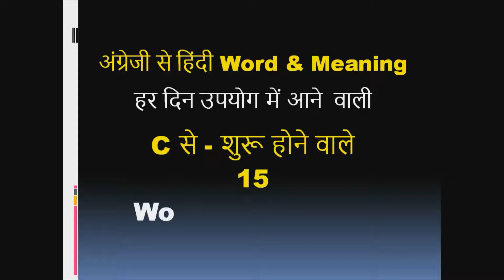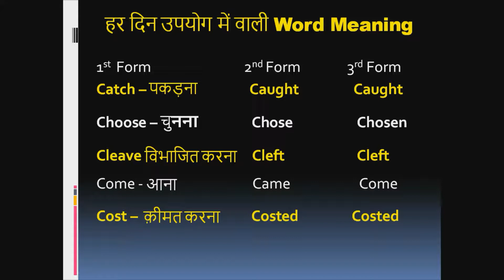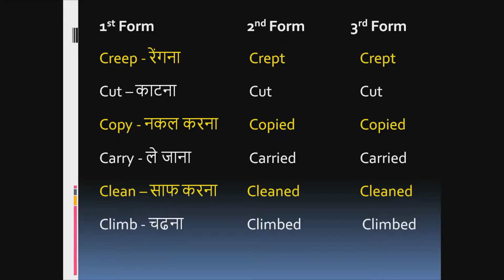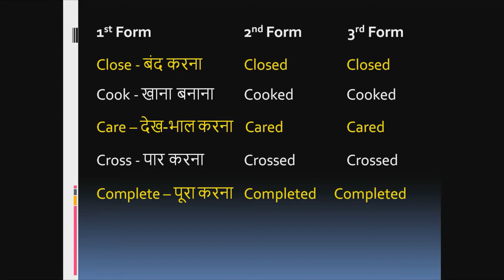हर दिन उपयोग में आने वाली Words & Meaning Starting With C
Words and Meaning बहुत महत्वपूर्ण हैं, इसके बिना आप अंग्रेजी नहीं सीख सकते । इसलिए हमने इस वीडियो को बनाया है ताकि सुनने और देखने से आप words and meaning याद रख सकें।